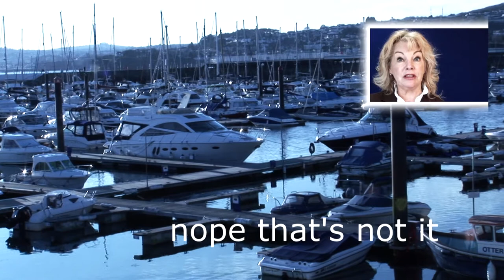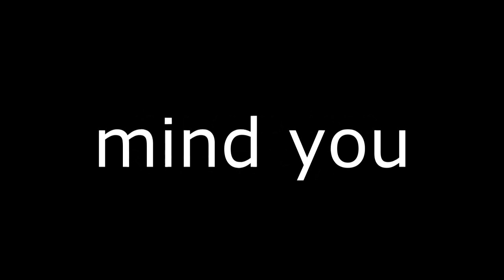The Hotel Channel 4 & The Torbay Hospitality Association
At the end of last weeks programme for all of three seconds a woman popped up and said "These vegetables are brilliant".  Nothing new about that apart from the fact she was eating a plate of fish and chips at the Grosvenor Hotel.

So who is this woman and why can't she tell the difference between a fish and a vegetable?